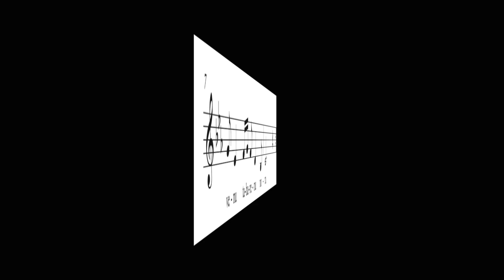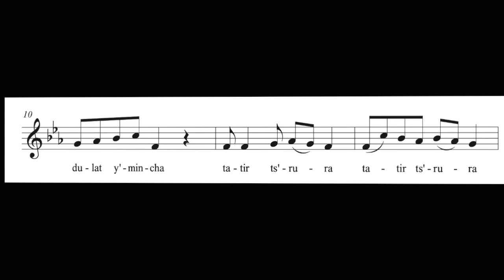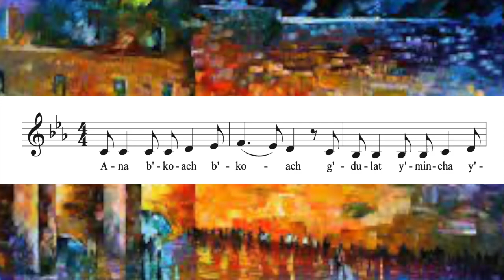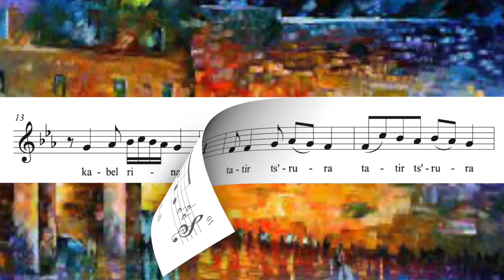Ana B'koach Pirchei arr Hazzan David Presler